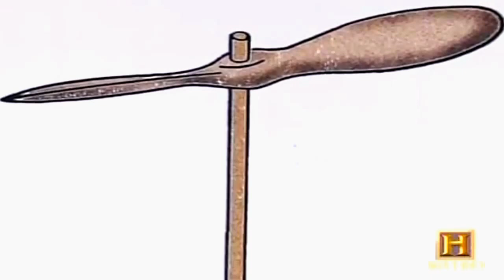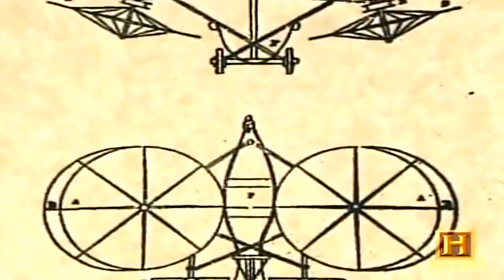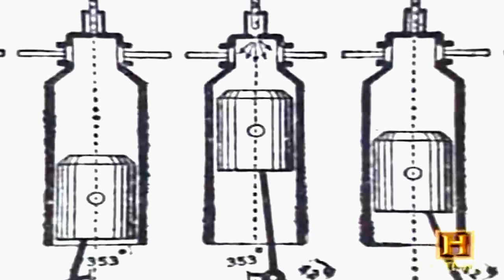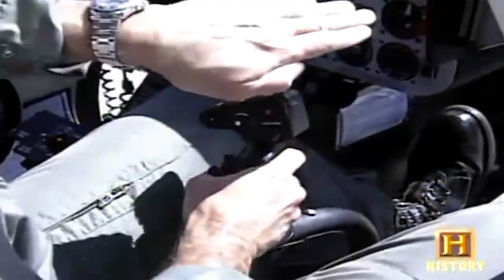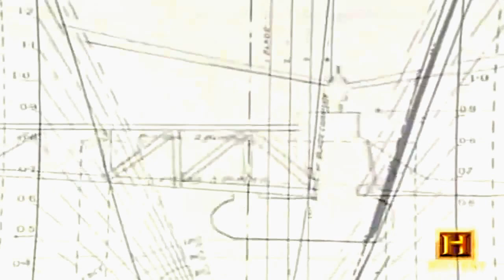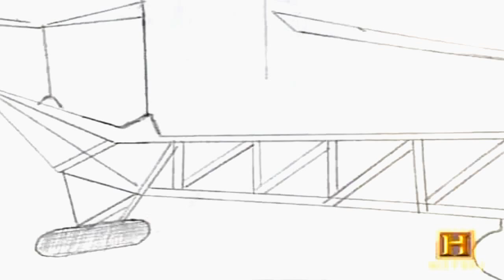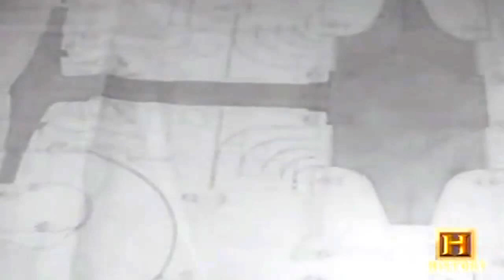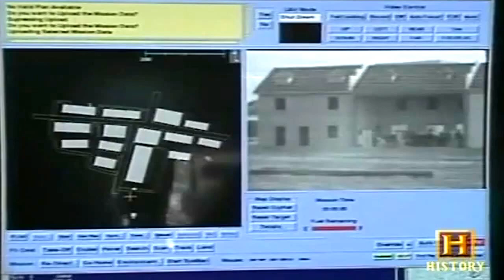World's First Helicopter - Prehistoric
A helicopter is a type of rotorcraft in which lift and thrust are supplied by rotors. This allows the helicopter to take off and land vertically, to hover, and to fly forward, backward, and laterally. These attributes allow helicopters to be used in congested or isolated areas where fixed-wing aircraft and many forms of VTOL (vertical takeoff and landing) aircraft cannot perform.